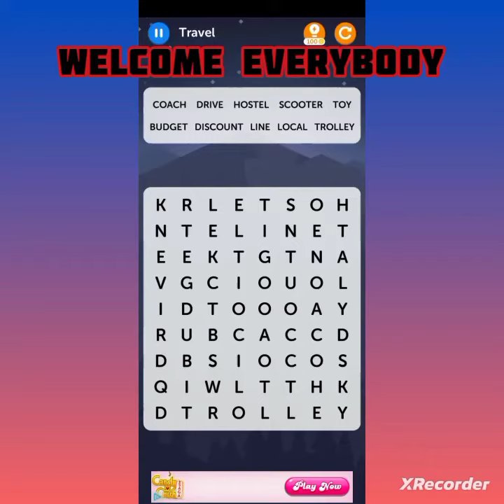Making words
It’s an interesting and educative game. It support you to make words in your mind.